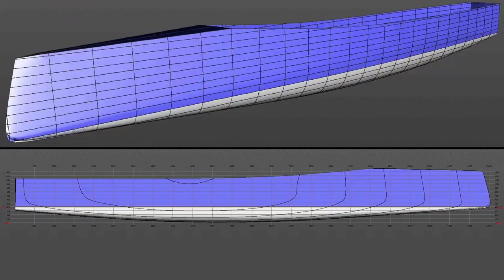Prix d'Honneur de la ville de Courbevoie - DREAM TEAM